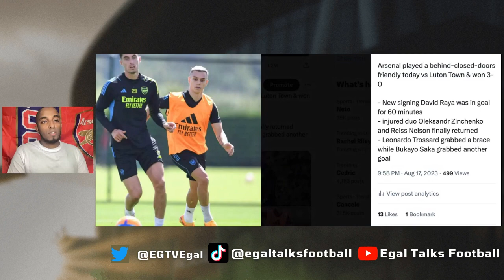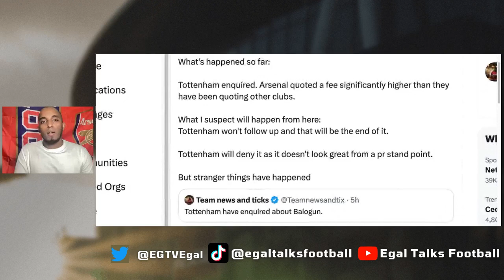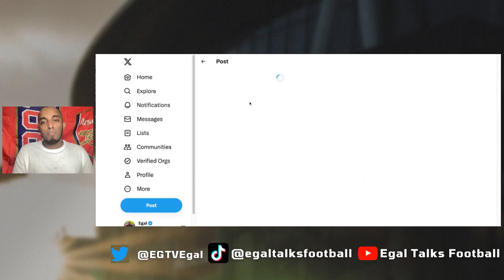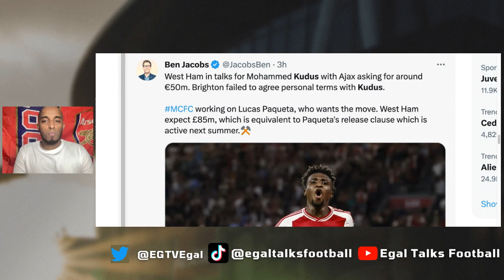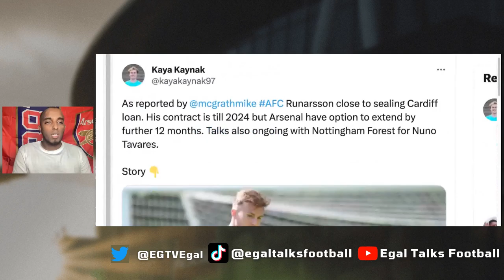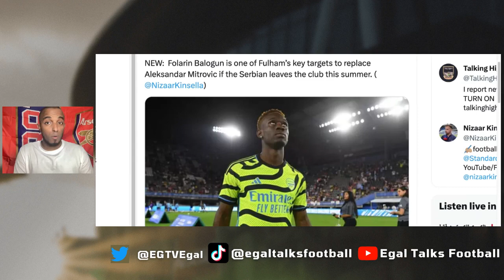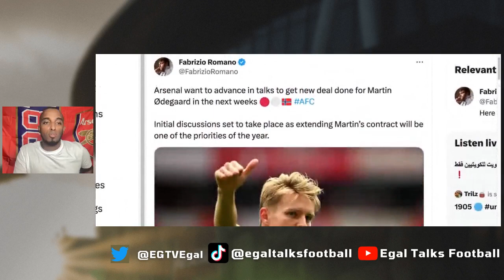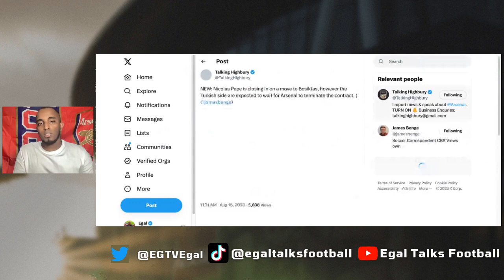ARSENAL 3-0 LUTON TOWN, BALOGUN NEXT MOVE , ODEGAARD NEW DEAL, PAVARD DEAL?, £30M NUNO TAVARES BID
00:00 Introduction
01:31 Arsenal played a behind-closed-doors friendly today vs Luton Town & won 3-0
03:02  Would you sell Balogun to Tottenham?
04:58 Arsenal could enter the race to sign Benjamin Pavard Thoughts on Pavard Gooners?
06:53 Arsenal defender Nuno Tavares is the target of a £30m bid from Nottingham Forest.
08:41 West Ham a close to a full agreement agreement with Ajax for Kudus. Deal ~£35m
09:24 Arsenal agree deal to loan out 28yo to Cardiff City
09:58 Folarin Balogun’s Monaco transfer in doubt as Arsenal ‘reject £34m bid
10:51 Fulham consider move for £50m-rated Arsenal striker Folarin Balogun
12:17 Arteta admits Timber injury is a “big blow” as he weighs up transfer options
13:12 Arsenal 'want to tie down Martin Odegaard to a new long term
14:15 timber arsenal injury
15:01  Arsenal Won't Allow Winger to Terminate Contract to Join Turkish Giants
15:52 out